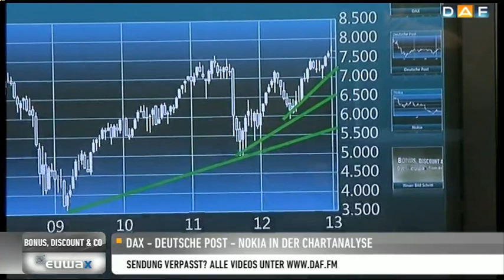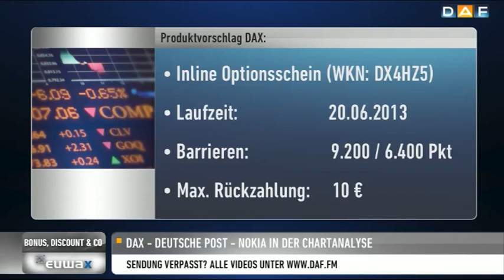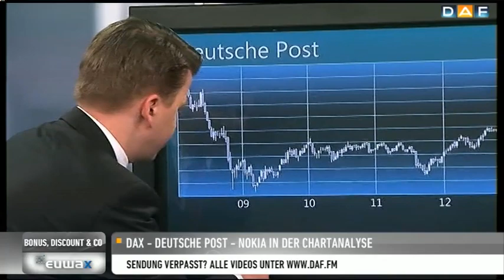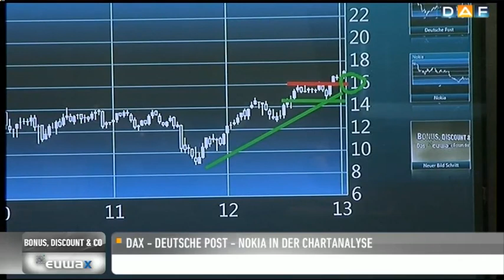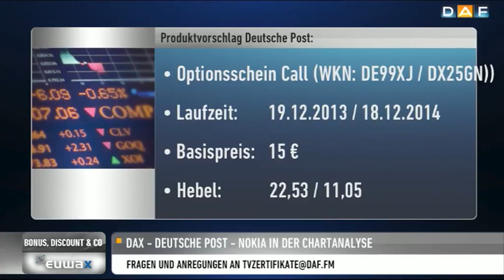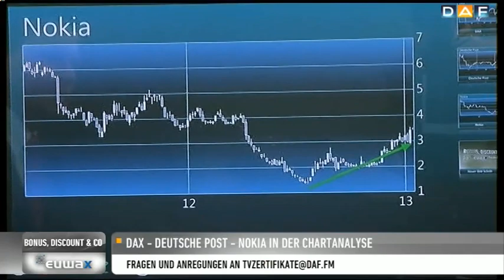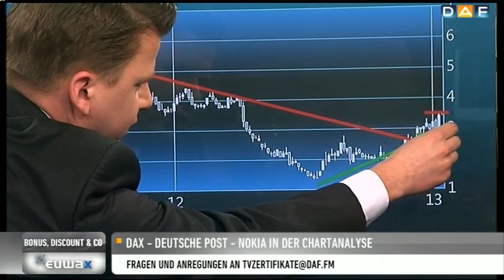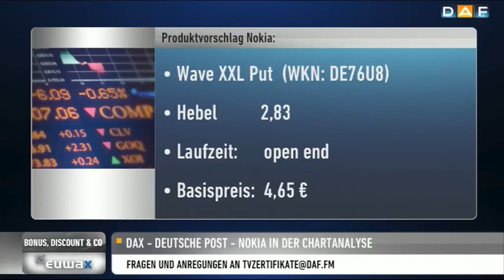DAX, Deutsche Post & Nokia in der Chartanalyse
Die aktuellen Entwicklungen am Zertifikatemarkt - in der frischen Ausgabe der Sendung des Deutschen Anleger Fernsehens "Bonus, Discount & Co - Das Euwax-Forum der Experten" mit Melanie Kösser.